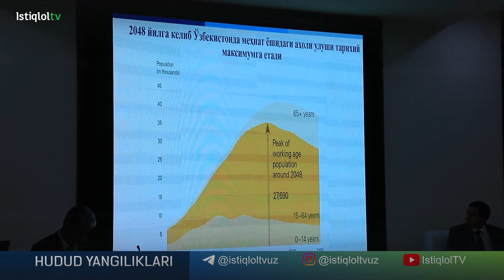Yangilanayotgan konstitutsiya bo'yicha davra suhbati o'tkazildi